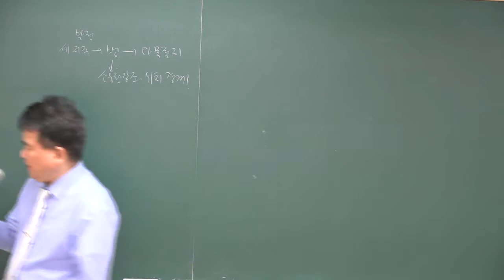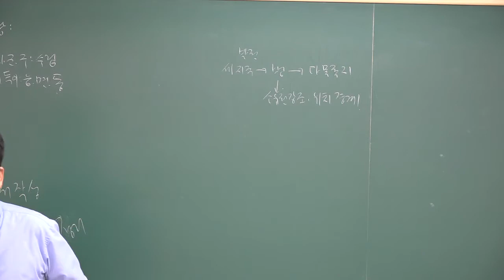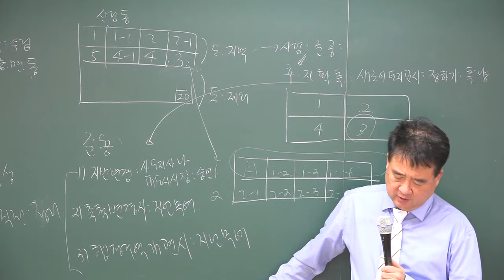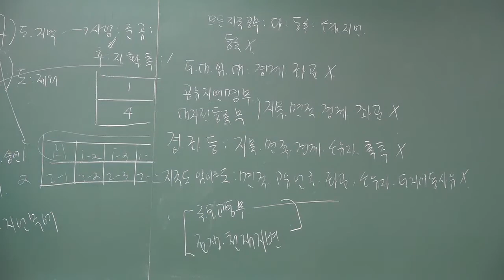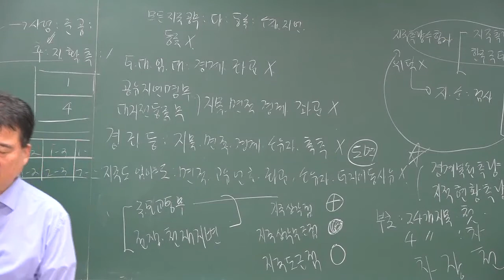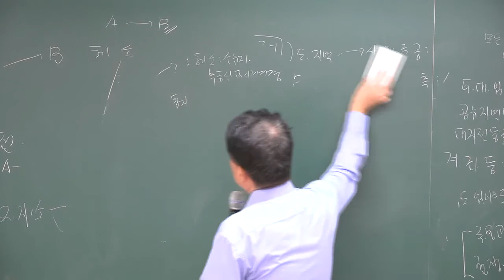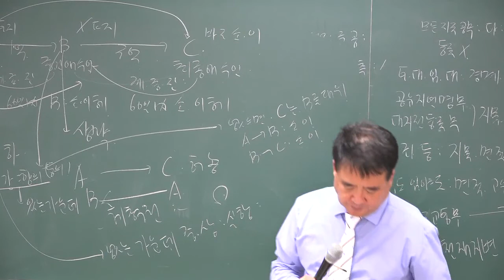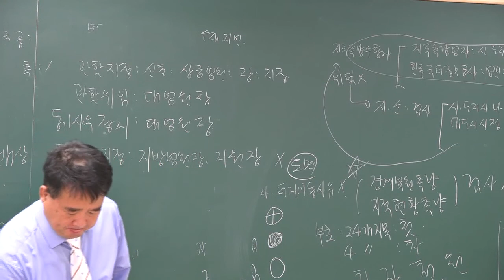[2018][올프리] 공인중개사 2차 부동산 공시법 동형모의고사 4강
[올프리] 2018년  공인중개사2차 부동산 공시법 동형모의고사